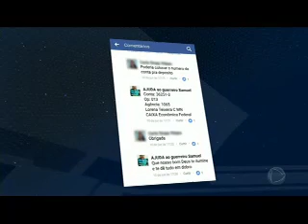DOMINGO ESPETACULAR: BANDIDOS DA INTERNET ROUBA DINHEIRO DE DOAÇÕES 03/10/17